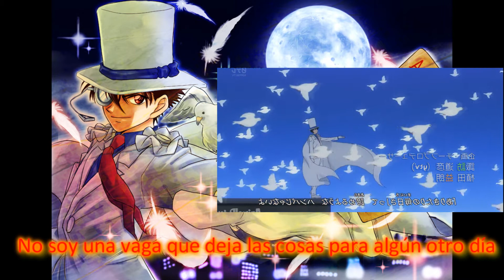magic kaito-Kimi no Matsu Sekai opening fandub español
hola a todos! bueno despues d mucho tiempo aqui les traigo este fandub que acabo de hacer del opening d magic kaito 1412, espero les guste x3